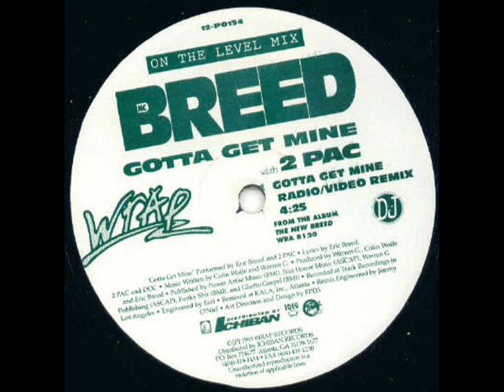Gotta Get Mine Radio Remix